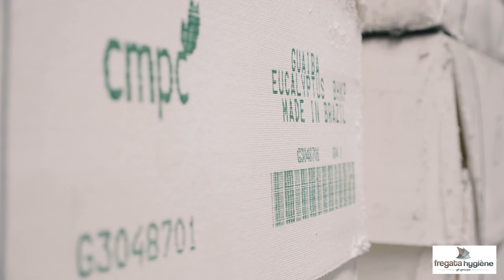Fregata Hygiène - Démarrage de la machine à papier